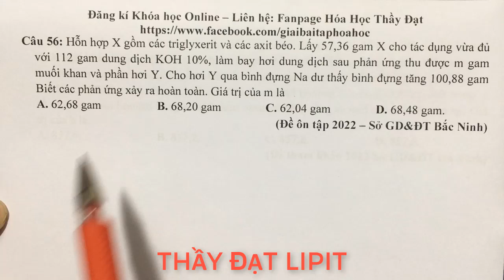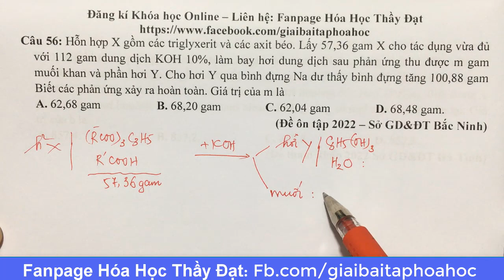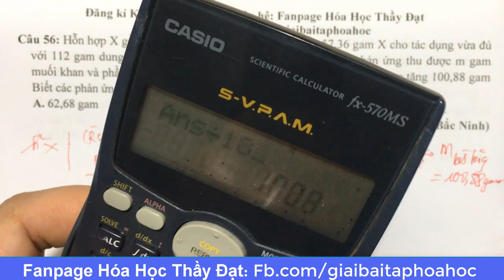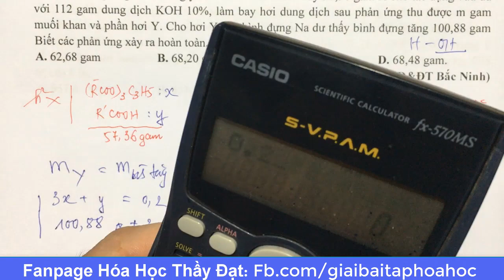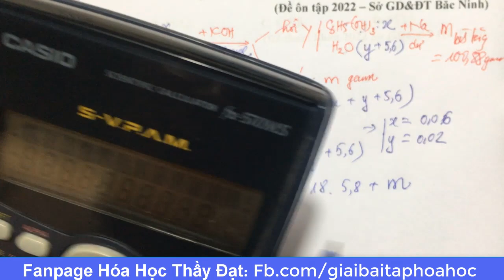Hỗn hợp X gồm các triglyxerit và các axit béo. Lấy 57,36 gam X cho tác dụng vừa đủ với 112 gam dung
Hỗn hợp X gồm các triglyxerit và các axit béo. Lấy 57,36 gam X cho tác dụng vừa đủ với 112 gam dung dịch KOH 10%, làm bay hơi dung dịch sau phản ứng thu được m gam muối khan và phần hơi Y. Cho hơi Y qua bình đựng Na dư thấy bình đựng tăng 100,88 gam Biết các phản ứng xảy ra hoàn toàn. Giá trị của m là